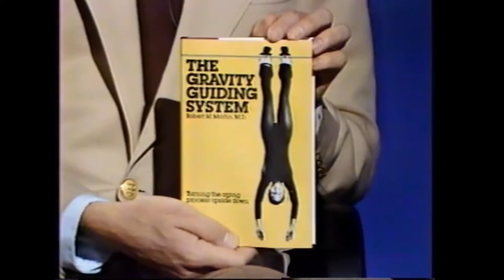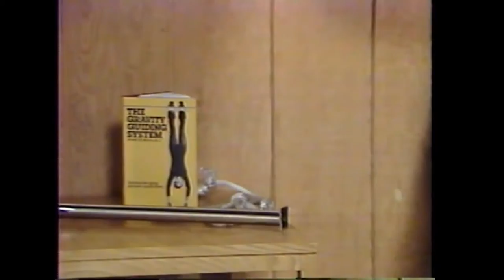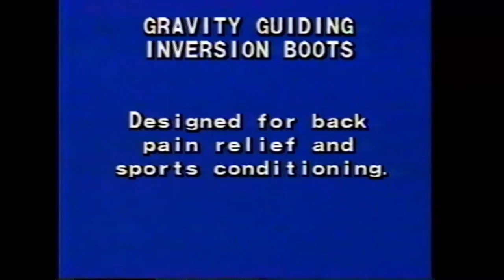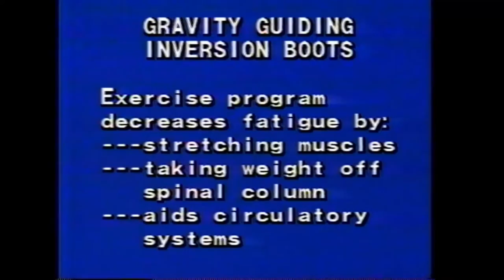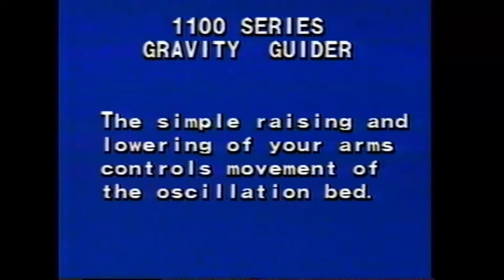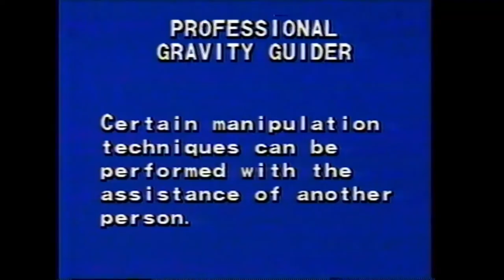Rare Interview with Inversion Boot Pioneer Dr. Robert M. Martin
Manually move the timeline back to start if clip begins in progress.  Dr. Robert M. Martin was a Medical Doctor, Osteopath, and Chiropractor.  In his youth he was a gymnast in the German Turnverein tradition.  Anyone benefitting from inverted training might be interested in this recently discovered historical footage.  In his last years, Dr. Martin began to rethink his pioneering methods, but his unfinished manuscript was never published.  We must now try to understand what he saw in his ingenious Gravity Guiding System than can be further refined.  Be aware, there are a few short silent spots at about 14:00 minutes.